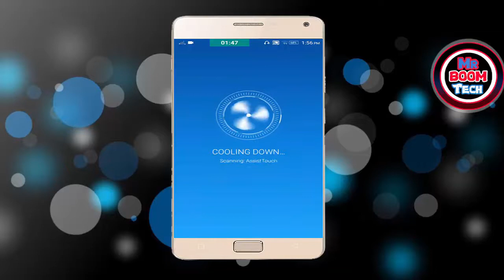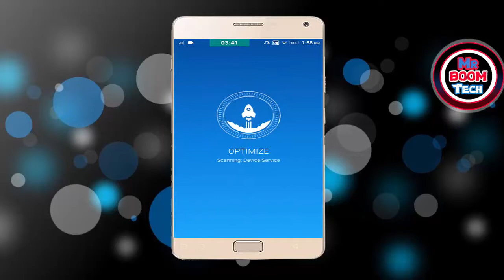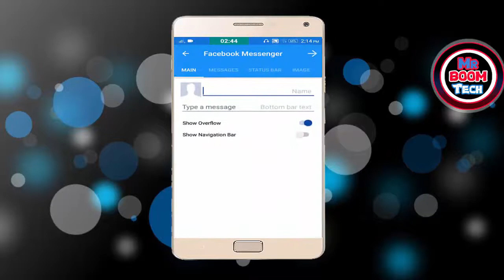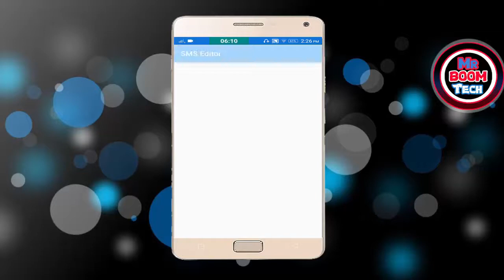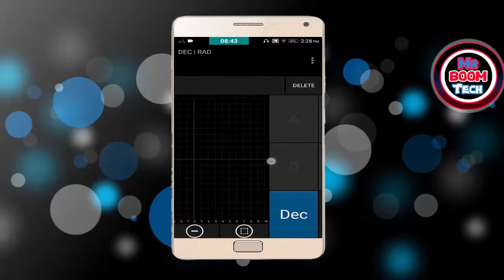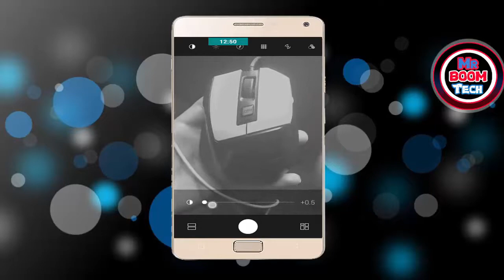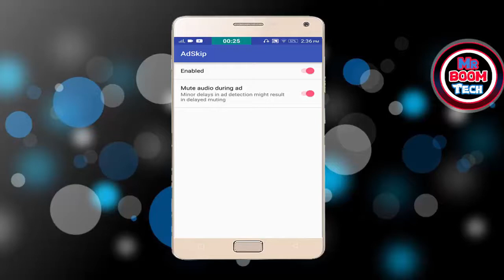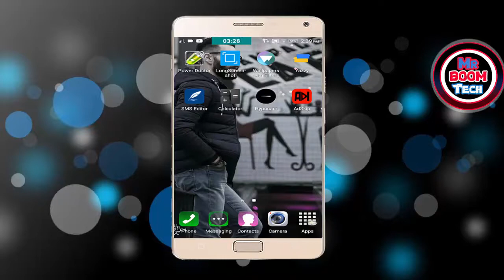افضل تطبيقات الاندرويد مارس 2017 #2 Best Android Apps March 2017 #2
السلام عليكم , في حلقة انهارده اتكلمت عن افضل تطبيقات للاسبوع الثاني من شهر مارس 2017
تطبيقات ممتازة منها اللى يصور بشكل مختلف و اللى يعمل اسكين شوت طويل و غيره و غيره